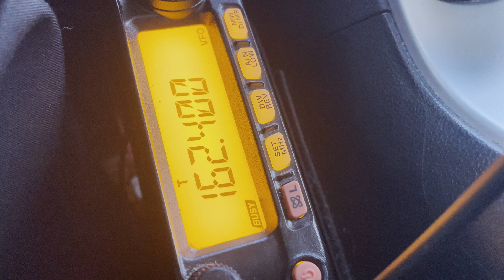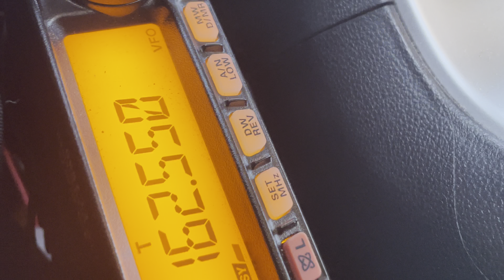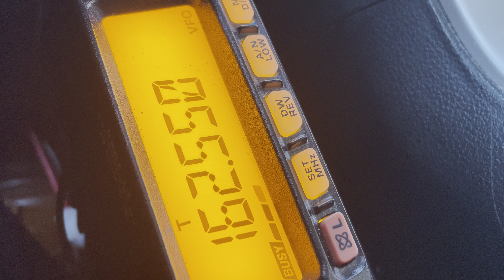162.400 MHz - 162.550 MHz VHF Band Scan VHF DX NOAA WX RX 1/4 Wave Antenna 15 February 2024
Laird NMO VHF antenna 136-174 MHz 144-152 MHz 150-162 MHz 162-174 MHz Tram antenna Browning quarter wave half wave antenna 1/2 wave 2.4dBd dBi gain antenna gain mobile VHF radio 144mhz 30-88 MHz 30-50 MHz 156-163 MHz VHF FM marine radio radiotelephone maritime mobile service 156.8 MHz 157.425 MHz 156.050 MHz 156.025 MHz 157.375 MHz 161.975 MHz 162.025 MHz 163.25 MHz 163.1 MHz 168.35 MHz 27575 kHz 27585 kHz 27.575 MHz 27.585 MHz US Federal Government Short Range Low Power Low Probability Of Intercept radio 5w 5 watt 4w 4 watts NOAA Weather Radio